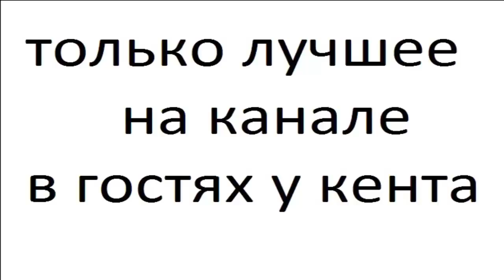ГОРНОСТАЙ часть 8